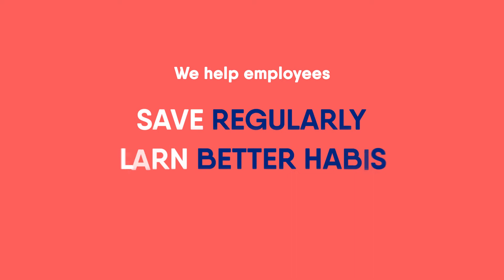What are the payroll processing requirements? (Payroll Advisor testimonial)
Bob was first introduced to Salary Finance from a payroll processing perspective, when he was delighted to see how simple and low-maintenance the offering was to administer (even though his company deals with different payroll schedules among its staff). Once he helped implement the benefit across the organisation, he also became one of the first to take advantage of Salary Finance as a customer. He was attracted by the low interest rate, which he found to be quite competitive in the market. Once he took out a Salary Finance loan, he found the product to be rock-solid, and is more than happy with it. He thinks it is a great idea to offer this benefit, and would recommend other employers to roll it out for their staff.

Salary Finance Limited is authorised and regulated by the Financial Conduct Authority under firm reference number is 758053 and registered as a small payment institution money remittance firm, reference number 788485. Registered in England & Wales at One Hammersmith Broadway, London, W6 9DL, company number 09677777. Data Protection Registration: ZA152606.